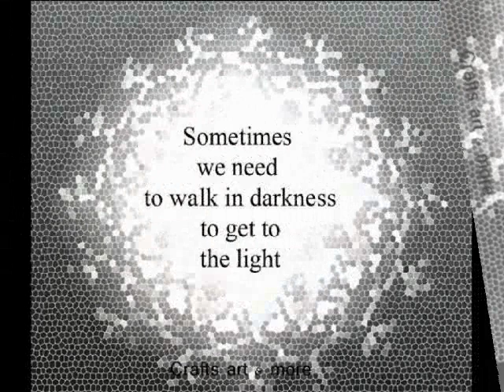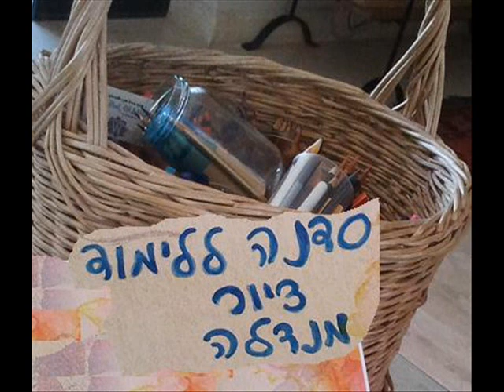crafts art & more - Simon & Garfunkel - The Sound of Silence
Mandala art by Michal Eyal Treuherz
Mandala is a sanskrit word that means circle in the hindu and buddist religions traditions their sacred art often takes a mandala form. the basic form of most hindu and buddhists is a square with four gates containing a circle with a center point.
in varios spiritual traditions mandalas may be employed for fousing attention of a spirants and adepts.
my name is michal eyal treuherz I found new colors that decorate my daily life
I hope you will enjoy my mandalas as much as I do and that you will find your own special Mandala

פירוש המילה "מנדלה" mandala  בשפה ההודית (סנסקריט) מתורגמת בשפה פשוטה ל- עיגול אך המנדלה רחוקה מלהיות פשוטה בצורתה. היא מייצגת שלמות ומשמשת מודל ליכולות הארכיטקטוניות של החיים בטבע לארגן את עצמם.
מנדלה הינו תרשים קוסמי המזכיר לנו את מערכות היחסים האין-סופיים שבין עולמנו החיצוני ובין עולמינו הפנימי מקום מפגש בין החומרי לרוחני.
המנדלות מתקיימות בסביבת חיינו, כמו למשל: כדור הארץ, השמש והירח וכן רעיונות מופשטים יותר כמו: מעגל חברים, משפחה וקהילה.
בתרבויות שונות המנדלות שימשו (ועדיין משמשות בטיבט) המנדלות, אמצעי לחידוד תכונת הארעיות שבחיים, במקרים אלו מצוירות מנדלות יפיפיות עם גרגרי חול צבעוני והן נמחקות זמן קצר לאחר השלמתן. גרגרי החול מוחזרים בטקסיות אל הטבע כדי להמחיש בזאת את מעגל החיים.
קארל יונג אמר כי מנדלה מסמלת "מקלט בטוח של פיוס ושלמות פנימיים." זוהי "סינתזה של אלמנטים ייחודיים בתכנית מאוחדת המייצגת את האופי הבסיסי של קיום". יונג השתמש בציור מנדלות לצמיחה האישית שלו ואף כתב על חוויותיו.
וכבר היה מי שאמר שקהל הוא תנאי הכרחי ליצירת מנדלה, במקום שבו אין קהל או צופה אין מנדלה.
איחולי יצירה נעימה פורייה ומאתגרת לכולנו.